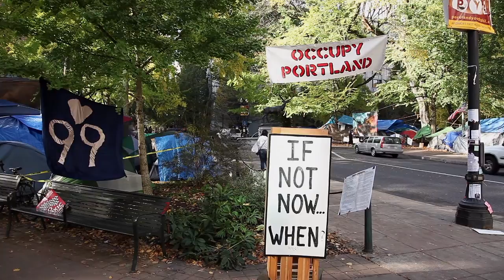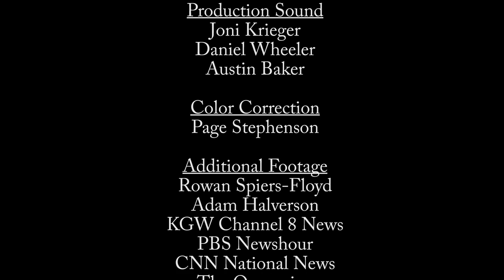Portait of an Occupation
Portrait of an Occupation is a short documentary that follows three activists involved with the social movement known as Occupy Portland; though more widely known as Occupy Wall Street referring to it’s New York City origins.
   Follow three of Portland’s most compelling of personalities involved with Occupy Portland. This documentary covers events from the physical tent occupation of two of Portland’s city parks, to Occupy Portland’s current existence as a humble headquarters in churches and public facilities; still campaigning for social and economic justice.
   Portrait of an Occupation reveals an intimate portrayal of what many have already called historic events. Experience the sights and sounds of a truly unique look at the human spirit at it’s most enduring, Occupy Portland.